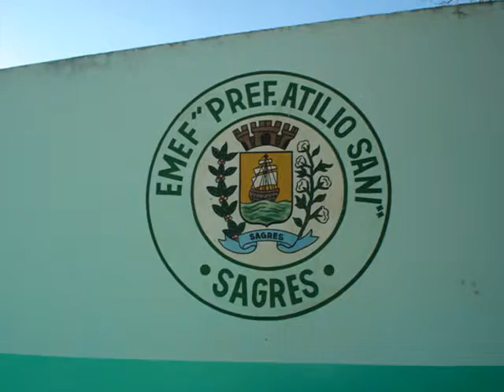VITALidade SÃO BERNARDO DO CAMPO - REGISTROS DIVERSOS JEI 2012 - OSVALDO CRUZ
Acervo imagens: VITALidade São Bernardo do Campo
Coordenador professor Miguel Guarinon
Editado por: Irene da Rocha